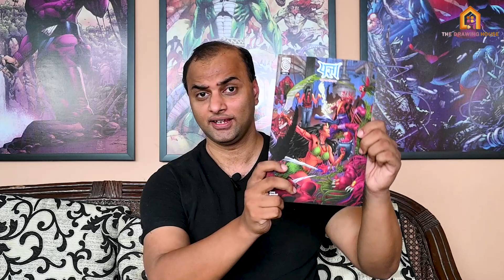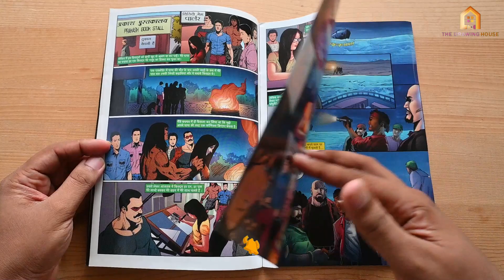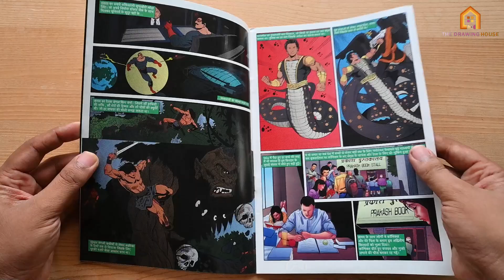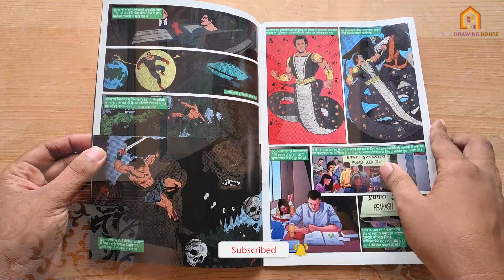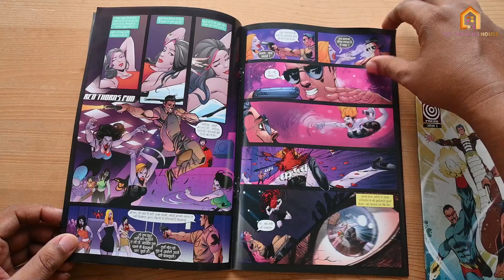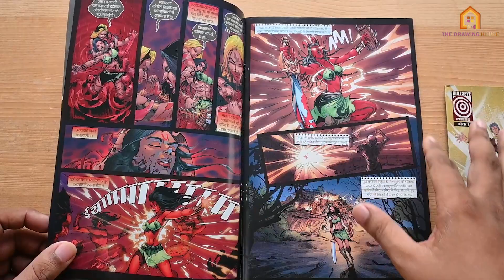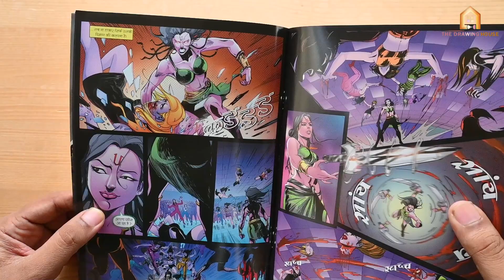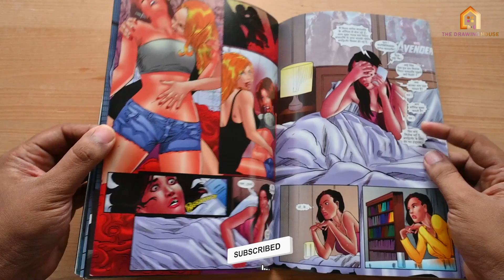How is YAGYA ? Bulls Eye Press | Comic book Review | The Drawing House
The following is the comic book review of Bulls Eye Press latest release -YAGYA. This video covers all three issues of YAGYA released till now.